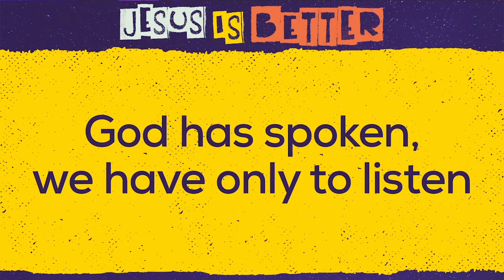Jesus Is Better: Spoken Truth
God has spoken, we have only to listen.

Hebrews 1:3-4 - He is the radiance of the glory of God and the exact imprint of his nature, and he upholds the universe by the word of his power. After making purification for sins, he sat down at the right hand of the Majesty on high, having become as much superior to angels as the name he has inherited is more excellent than theirs.